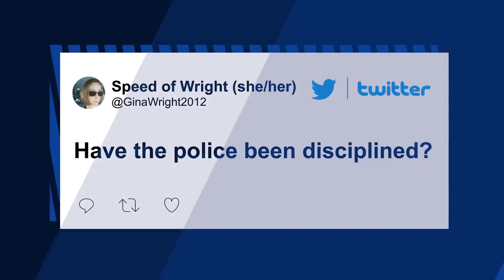Pulse-pounding video shows cops shoot dead double amputee accused in stabbing | New York Post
California cops fatally shot a double amputee on Thursday as he tried to evade arrest by getting out of his wheelchair and hopping away, according to reports.

Officers fired roughly 10 rounds at Anthony Lowe Jr., a 36-year-old father of two whose family said he lost his legs in another encounter with police in Texas.

The Huntington Park Police Department said officers were called to the scene after Lowe stabbed someone without provocation.

After leaping out of his wheelchair, Lowe hopped down the street away from police, who initially tried to tase him.

Another police car arrived as Lowe — who was carrying a butcher’s knife — continued to flee.